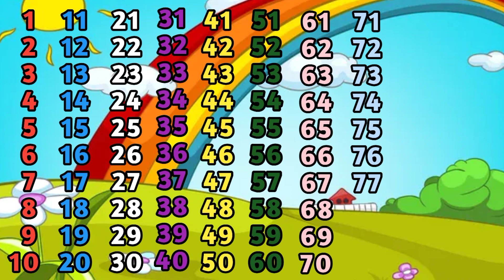Counting 1 to 100/123 numbers one two three,1 से 100 तक गिनती1 to 100 counting upendra_tv(4)